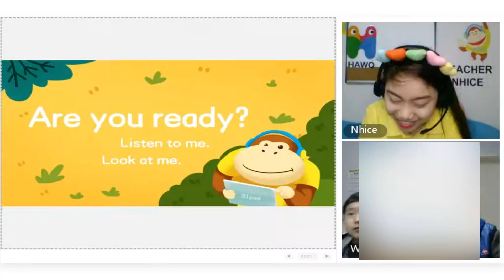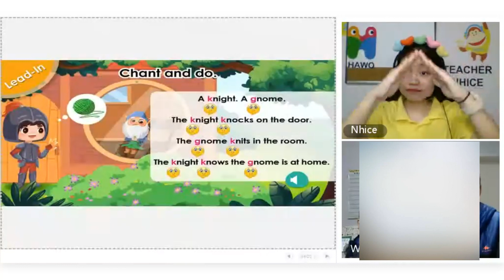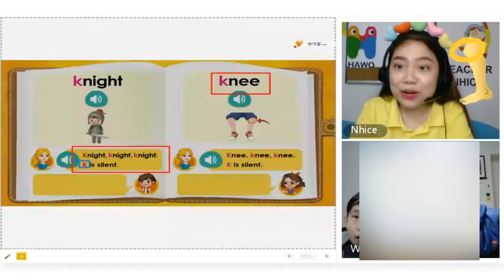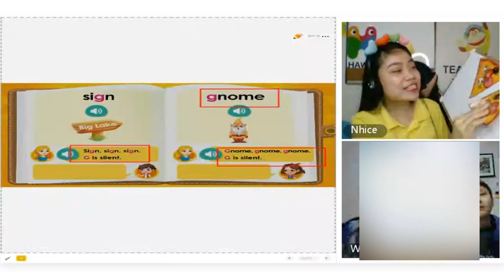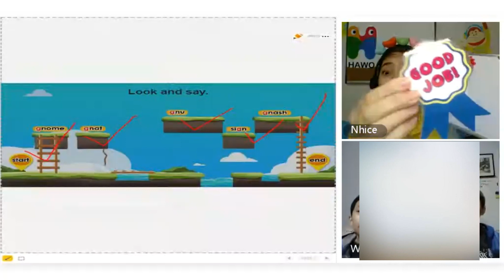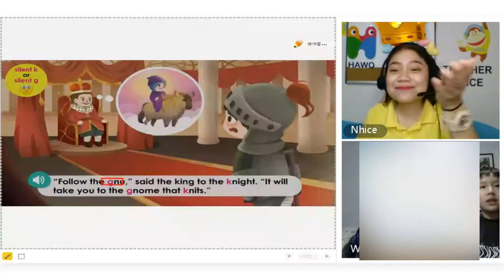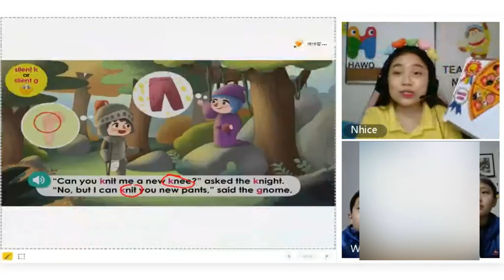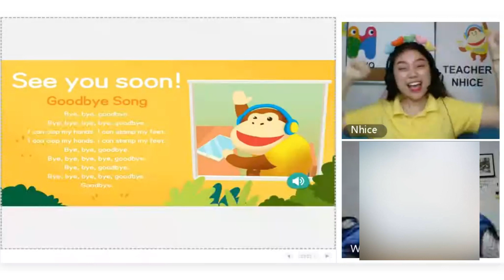51TALK | FULL CLASS | LEVEL 2 STUDENT TWINS (TEACHING DEMO) | Teacher Nhice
TEACHER NHICE IN ACTION
Anong gagawin mo pag twins ang na handle mong students?

This is level 2 full 25 minutes lesson from 51 Talk.
I need to cover up the kids face due t privacy.